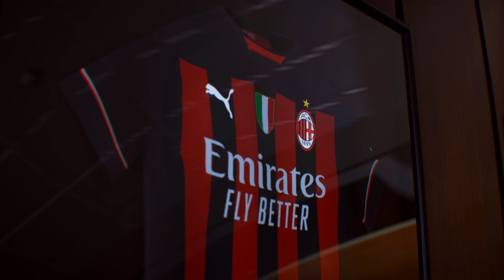FIFA 23 КАРЬЕРА ТРЕНЕРА |C3#1| - ИТАЛИЯ ВСТРЕЧАЕТ ТЕДА ЛАССО!!! СТАРТ 3 СЕЗОНА!!!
FIFA 23 PS5 FIFA 23 КАРЬЕРА ТРЕНЕРА Прохождение (walkthrough) на Русском языке (Fifa 23 career mode)

00:00 | Начало
01:35 | Знакомство с новой командой
04:48 | Первый трансфер в новом клубе
08:23 | Предсезонный турнир матч против Ньюкасл Юнайтед
16:57 | Предсезонный турнир матч против Байер 04
23:28 | Предсезонный турнир матч против Боруссия